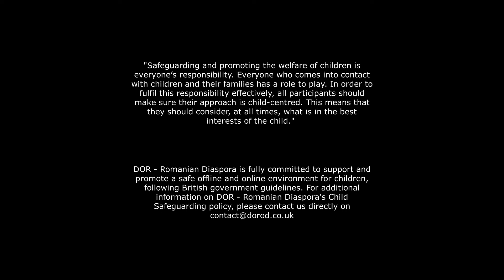Harap Alb - 2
Și noi, românii plecați în străinătate, suntem în dilema ursului polar Fram din nuvela lui Cezar Petrescu. Dacă revenim acasă cum ne vom putea readapta?

Astăzi vorbim despre ”Fram ursul polar” de Cezar Petrescu, editura Litera, 2018.

Parte a proiectului carteadevineri: o carte pe săptămână. Ați citit cartea? Vă așteptăm cu impresii.

Dacă aveți recomandări, nu ezitați să ne scrieți. Singură regulă este ca lecturile să fie despre sau cu România.
Va mulțumim și vizionare plăcută.

Recomandat de:
Rezist Zurich, EROL, Rezist Lyon, Dor - Romanian Diaspora, Rezistenta din diaspora, Belfast intercultural romanian community